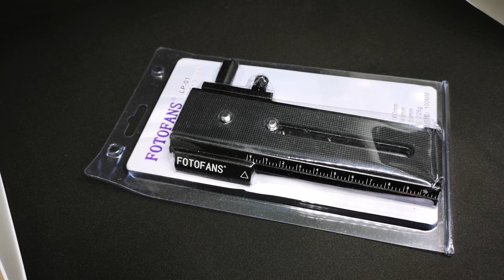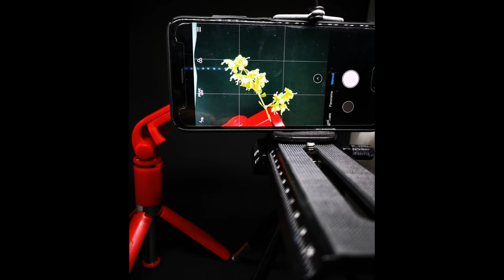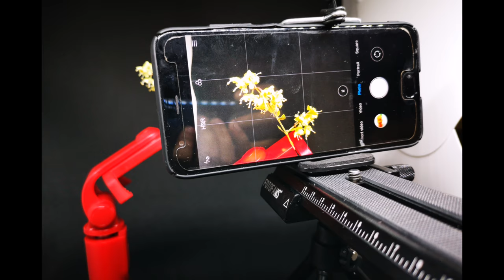Fotomate focus stacking rail unboxing and setup for Phone